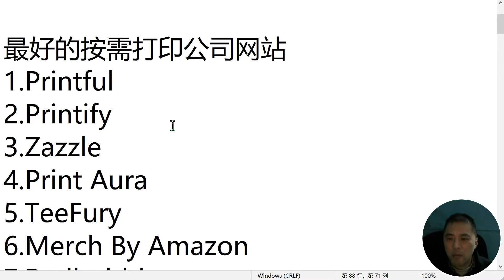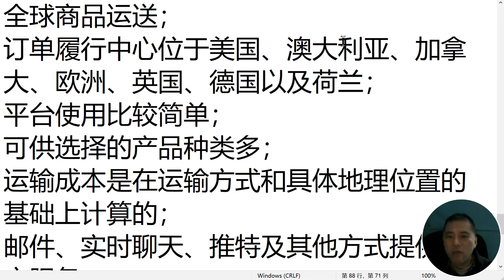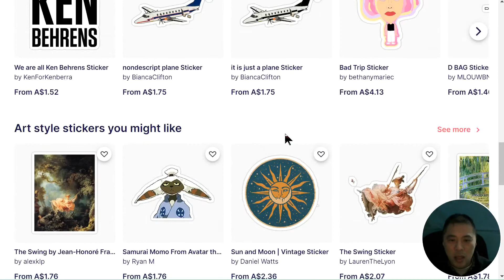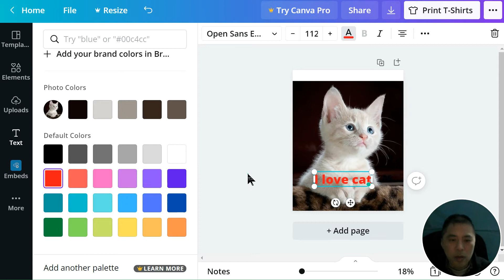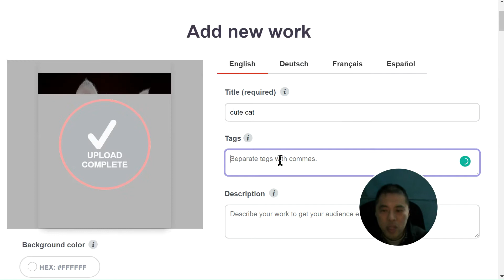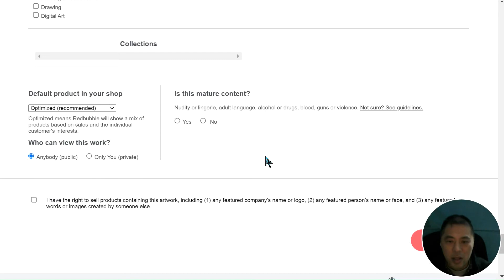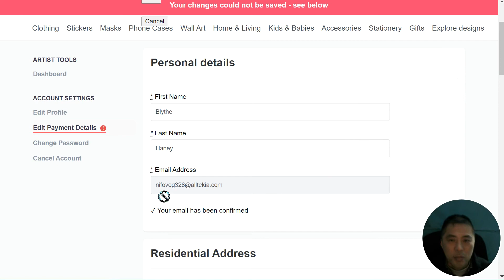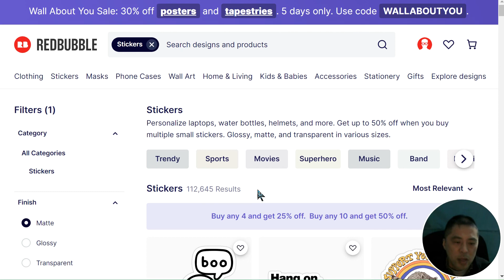无成本无风险也无需经验的网络赚钱网络创业项目，被动收入自动赚钱，日赚$1000，实现在家挣钱财务自由。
无成本无风险也无需经验网络赚钱网络创业项目。

数学系列节目：奥林匹克数学，趣味数学，数学魔术，数学游戏，数学竞赛，数学经典，数学赚钱，数学玩具，智力玩具，等等。
代码系列节目：代码自动化，代码Python，代码Delphi，程序演示，代码编程，等等。
赚钱系列节目：Youtube赚钱，网赚，投资赚钱，软件使用，游戏，等等。
频道：@Oziter茅
本期节目讲：
无成本无风险也无需经验网络赚钱网络创业项目：按需打印POD,Print On Demand。
按需打印无成本无风险，也无需经验，按需打印的商品基本上都是白标签类的实物商品，不用考虑打包发货客服

最好的按需打印公司网站
1.Printful
2.Printify
3.Zazzle
4.Print Aura
5.TeeFury
6.Merch By Amazon
7.Redbubble
8.Gooten
9.TeeSpring
10.Society6
11.Spreadshirt
12.Design by Humans
13.Merchify
14.Fine Art America
15.CG Pro Prints
16.Creative Fabrica
17.Heat Press Fun
18.TeePublic
19.Threadless
20.SunFrog
21.CafePress
22.Scalable Press
23.BookBaby
24.IngramSpark
25.KITE
26.Inkthreadable
27.OGO
28.Wc Fulfillment
29.Pillow Profits
30.All-Over-Print
31.CustomCat
32.GearLaunch
33.Bonfire
按需打印POD,Print On Demand
T恤衫
马克杯；
配饰；
手提袋；
家居装饰；
袜子；
海报；
背包；
毯子；
珠宝；
贴纸；
T恤；
手机壳；
帽衫；
邀请函；
服装；
家庭装饰；
电子设备扩展设备；
卡片
T恤和帽衫；
围裙；
枕头；
帽子；
儿童服饰；
旅行包；
被子；
雨伞；
毛毯；
框内印刷；
紧身裤；
背心；
T恤衫；
笔记本；
明信片；
围巾；
衬衫；

Redbubble拥有庞大的粉丝群体和大量产品，因此它也吸引了很多创作者和客户的关注。
Redbubble的功能
全球商品运送；
订单履行中心位于美国、澳大利亚、加拿大、欧洲、英国、德国以及荷兰；
平台使用比较简单；
可供选择的产品种类多；
运输成本是在运输方式和具体地理位置的基础上计算的；
邮件、实时聊天、推特及其他方式提供客户服务；
直接银行转账及PayPal收款选项；
不能跟其他网站平台进行集成；
卖家可以在Redbubble上面给每个产品设置利润空间，除了基本价格之外，剩余的就全都是卖家自己的。

为了让产品销售流程和产品运输流程更加快捷，Redbubble在全球范围内采用第三方印刷的方式，履行订单也找的是离买家距离最近的第三方打印方。